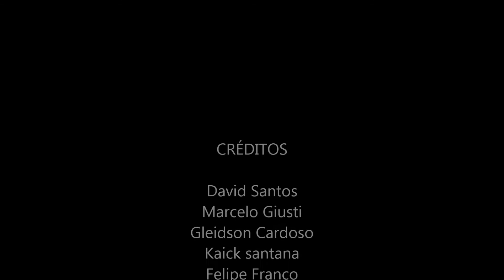EVOLUÇÃO EM 8 MESES DE ACADEMIA | DAVID POTVIN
Iae galera, blzaa ? Esse é o primeiro vídeo aí do canal, esse vídeo vem mostrando desde o meu início na musculação até agora, minha evolução em 8 meses de treino... Se você gostou, deixa um like, se inscreve no canal e me segue nas redes sociais para pegar dicas e acompanhar minha preparação de perto ! Tmj ... 💥👊🏆